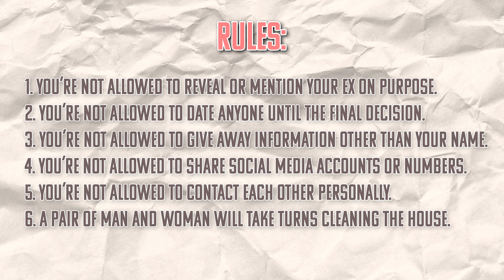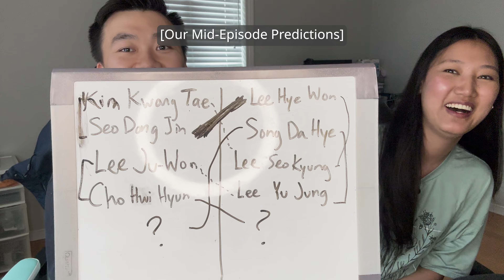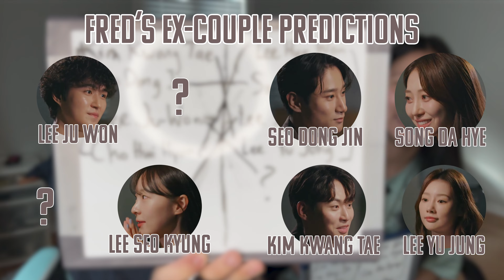EXES LIVING TOGETHER - EXchange Season 3 Episode 1 Reaction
We’re starting a new dating show called EXchange, also known as Transit Love, about old lovers meeting again and living together in a house, hoping to make new connections! This unique “ex” factor is what makes this show stand out, as we’re already getting emotional right from the first episode! We hope you enjoy this series with us, and many more to come!

We’ll be releasing these episodes weekly as they’re taking longer to edit, but we may react to some other things in the meantime as well!

00:00 Intro
01:26 Episode 1
05:28 Move In Day
13:20 Picking Rooms
16:09 Groceries
22:19 Dinner
24:21 Break Up Package
30:59 1st Ex Couple Reveal
41:19 Break Up Package Cont'd
43:45 Epilogue and Preview
45:07 Predictions and Thoughts!